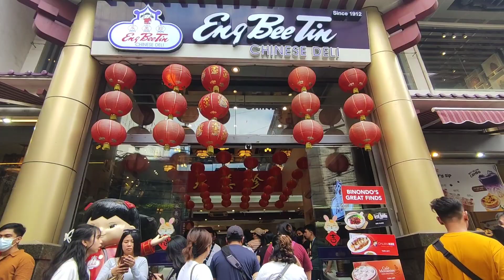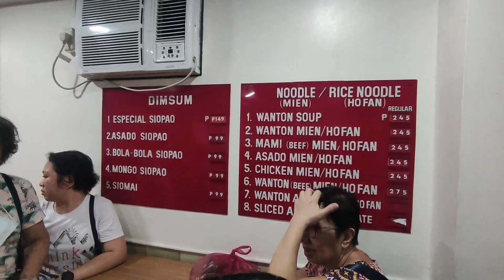Ongpin Oct 15,2023 with Sa-ku D-chim and uncle Louie